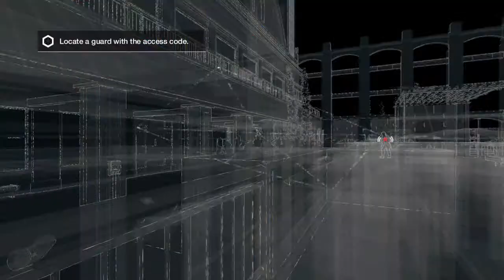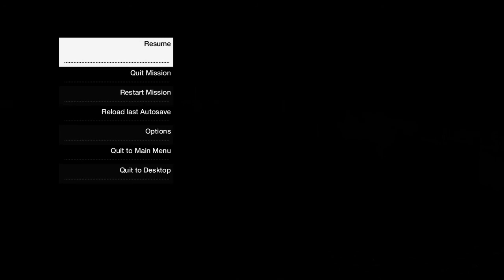Watch Dogs Gameplay: Online Hacking - 3 / 4